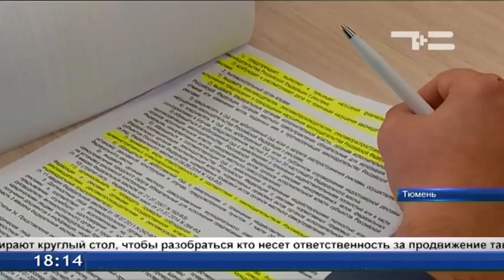ОНФ объявил войну рекламе мужских спа-салонов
ОНФ объявил войну рекламе мужских спа-салонов. Уже второй раз общественники собирают круглый стол, чтобы разобраться, кто несет ответственность за продвижение такого сомнительного рода услуг и выяснить, как избавить город от откровенных картинок. Поводом для для разбирательства стали жалобы тюменцев.